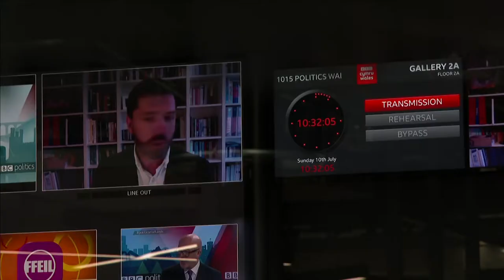BBC | BBC Wales Today - 10/7/22 - Full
Programme: Wales Today
Presenter: Gary Owen
TX: 10/7/22 7:20PM
Source: DVB-S2